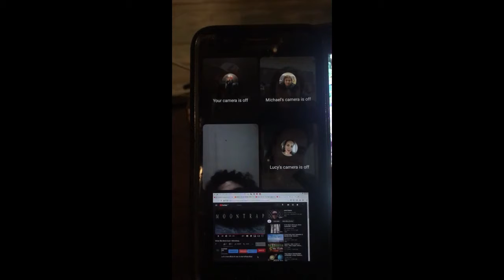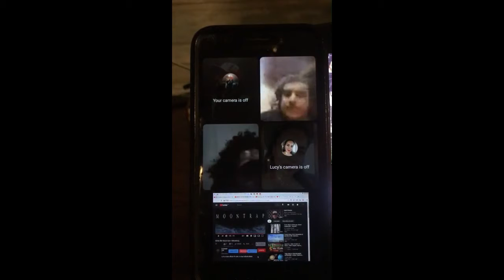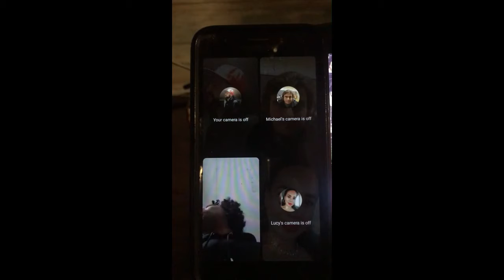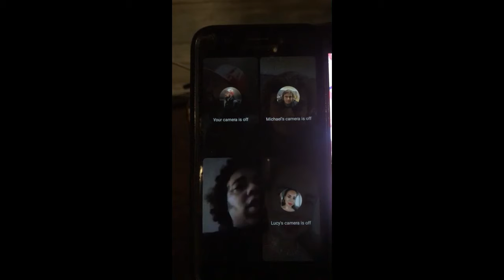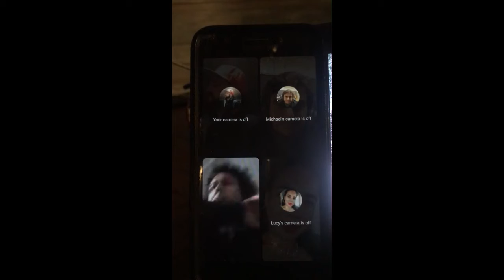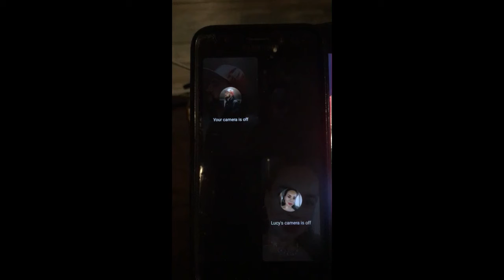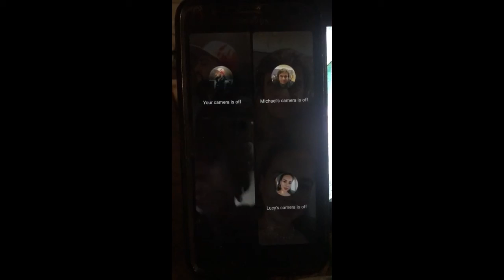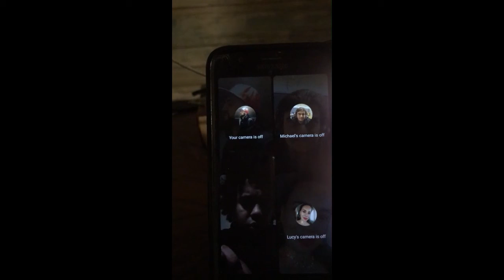144,000 Blood Thicker Than Water Pt.11 BOI Blood Over Intent Family Chat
With Lucy Lemonsss, Optimus Prime, I worship my blood brothers and sisters goddess,' THE MURHLINE OF AVALON, Kane Andrade, EL SOL NEGRO, and Rex Owens

Leviticus 17:11
11 For the life of the flesh is in the blood: and I have given it to you upon the altar to make an atonement for your souls: for it is the blood that maketh an atonement for the soul.

The Knowledge and Wisdom of the Ages  144,000 Satan's Sealed Elect